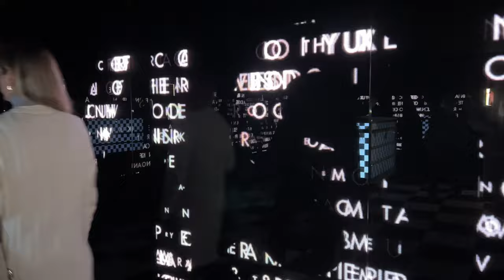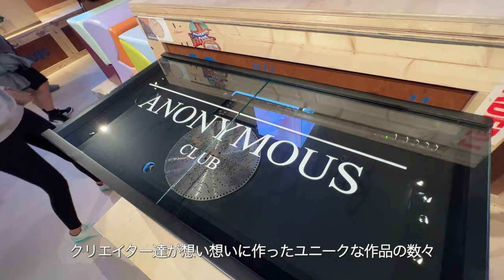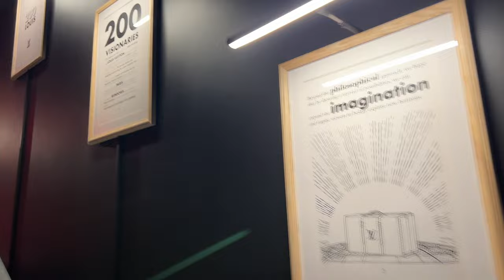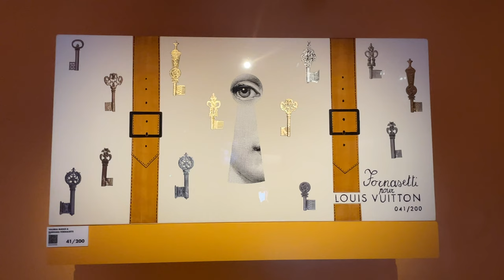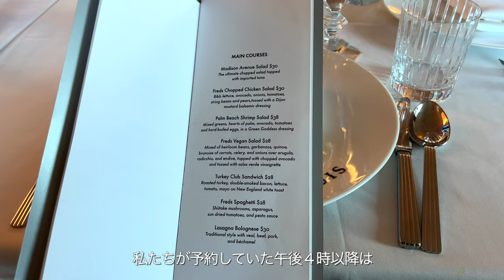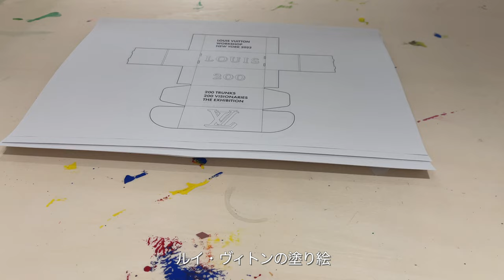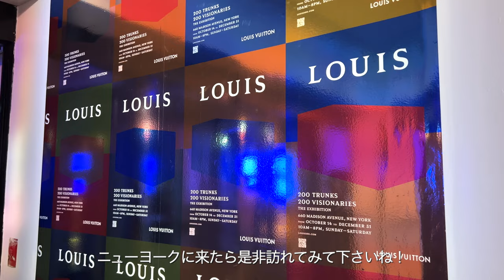Louis Vuitton’s exhibition FULL TOUR “200 TRUNKS, 200 VISIONARIES: THE EXHIBITION” NEW YORK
Hi guys! this is J’adore New York Team♡
This is the full tour of Louis Vuitton's global exhibition "200 TRUNKS, 200 VISIONARIES: THE EXHIBITION", which began on October 14, 2022, in New York!
Please enjoy this video as if you are walking around the museum :)

【Information】
 Date: October 14th, 2022 to December 31st, 2022
Open: Monday – Sunday: 10am – 8pm
Free admission

We will continue to deliver new videos featuring recommended spots in New York.

License Number or 3iuB